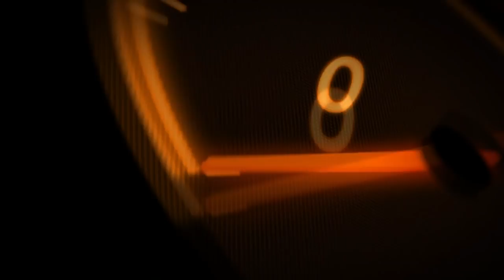# Twój Jednoślad Zanim Zepsujesz "SUZUKI INTRUDER 125 NIE ODPALA NA ROZRUSZNIK"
W tym odcinku zobaczymy co jest przyczyną bolączki  związanej z ciężkim rozruchem silnika i jaki jest na to sposób ,usterka fabryczna występuje w większości tych modeli